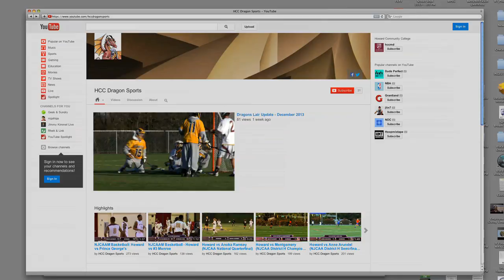Dragons Lair Update (HCC-TV) Howard Lacrosse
Recorded March 2014 at Howard Community College in Columbia, MD